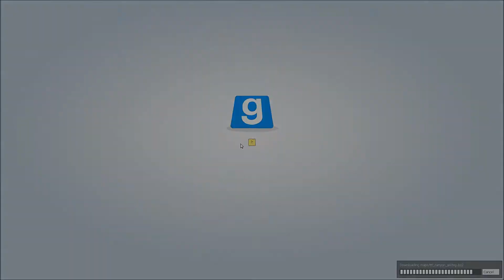Trouble in Terrorist Town #2 Kasey Can Finaly Trust Someone!